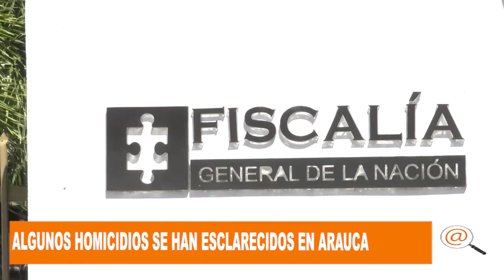FISCALIA SIGUE ESCLARECIENDO LOS HOMICIDIOS EN EL DEPARTAMENTO DE ARAUCA